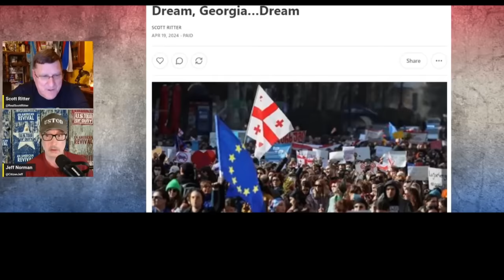Скотт Риттер: Диалог по Абхазии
Скоттриттер Абхазия Грузия Откуда он знает - интересный вопрос.
Это личное мнение Скотта и оно может не совпадать с вашим и нашим.
Яндекс озвучка и перевод.